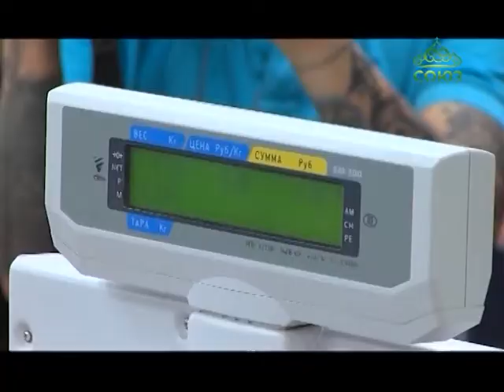Самый большой кулич России испекли к Пасхе в Якутии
Самый большой кулич России испекли к Пасхе в Якутии. Священники Якутской епархии по благословению правящего архиерея освятили царь-кулич, а местные предприниматели предложили горожанам не только его попробовать, но и отнести близким, тем, кто не смог принять участие в празднике.